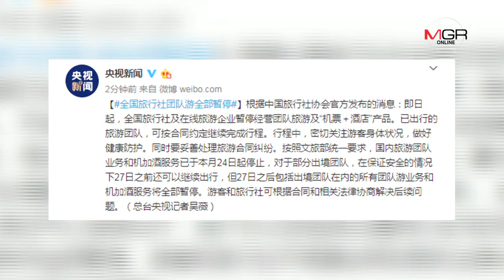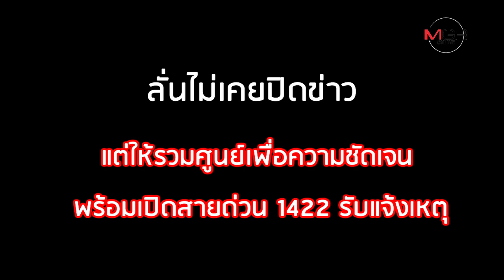คอนเฟิร์ม! แผงค้าสัตว์ป่าต้นตอ "ไวรัสโคโรนาอู่ฮั่น" สธ.ไทยลั่นรักษาได้ 100%